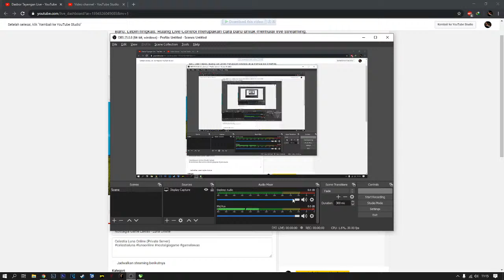Nostalgia Game Lawas - Luna Online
Celestia Luna Online (Private Server)